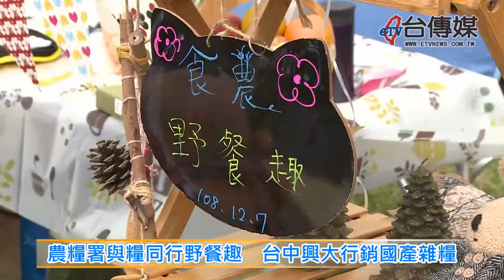《台傳媒新聞》20191211 農糧署與糧同行野餐趣 台中興大行銷國產雜糧